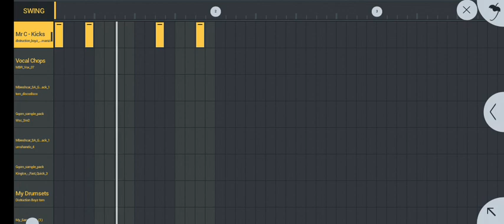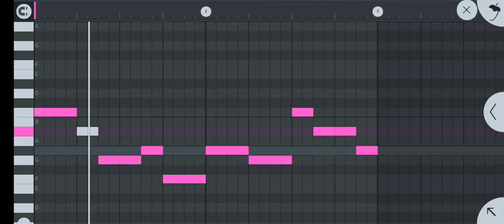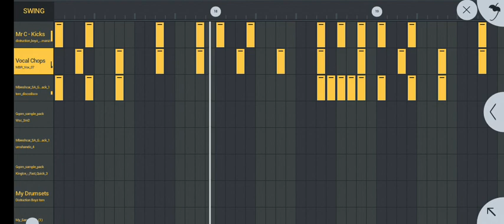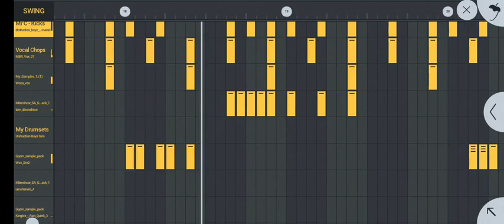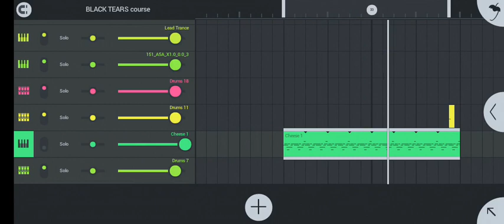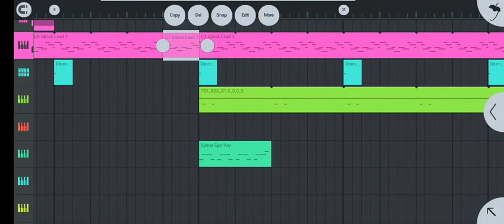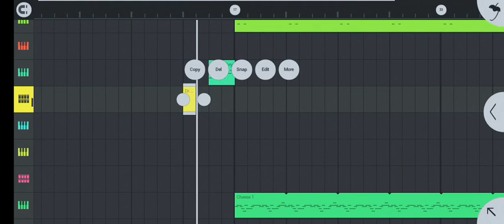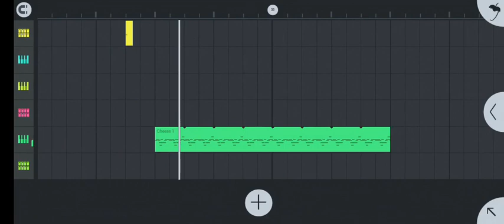how to make gqom from stretch on fl studio mobile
BIRTHDAY PACKAGE 🔥IS NOW OUT ‼️‼️

Download/listen/share

LOOSE TRACKS::‼️‼️
MediaFire::‼️